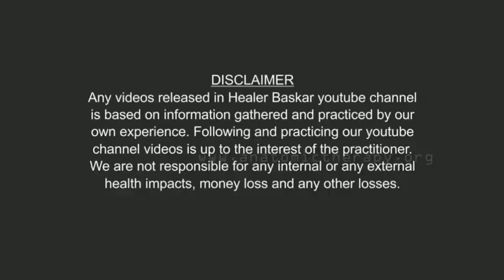துளசி வில்வம் சாப்பிட்டால் ஆண்மைக் குறைவு வருமா ?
Healer baskar telegram speech || Indrum Iyarkai